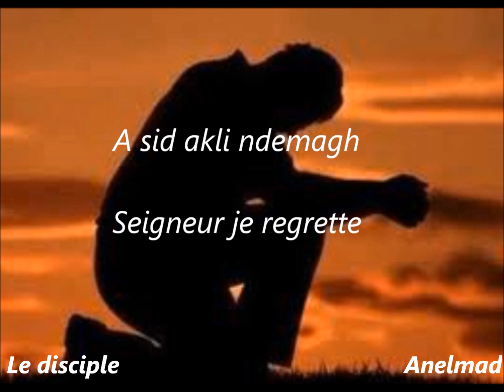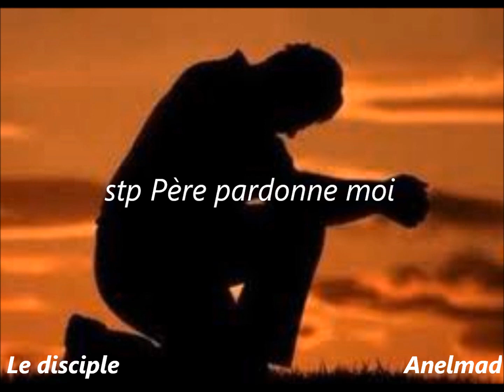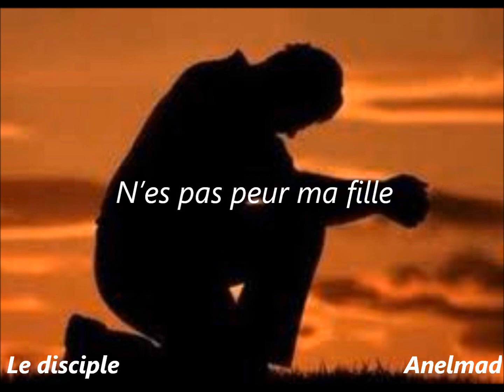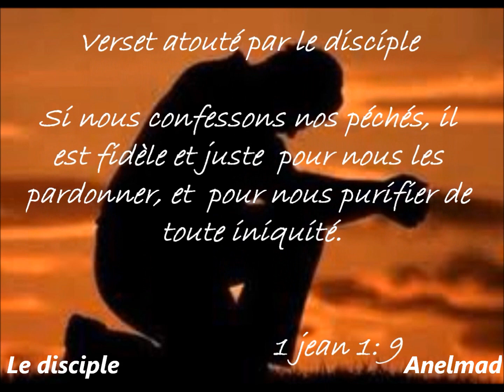Très bon chant chrétien en Kabyle (sous titré en Français)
A écouter un chant inspiré et chanté par les anciens de l’Église mère en Algérie.